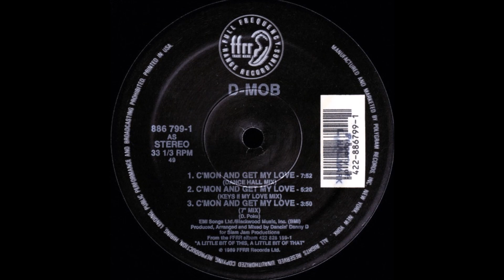D-Mob Introducing Cathy Dennis - C'Mon And Get My Love (Dance Hall Mix)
Label - FFRR

Released - 1989